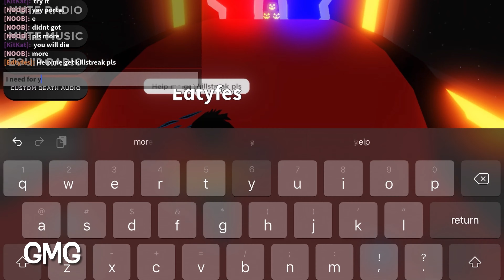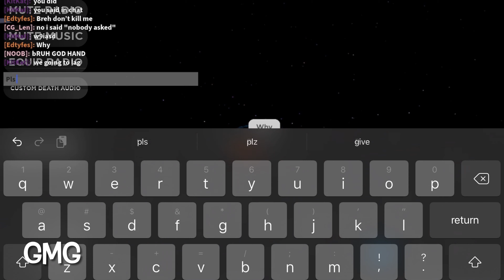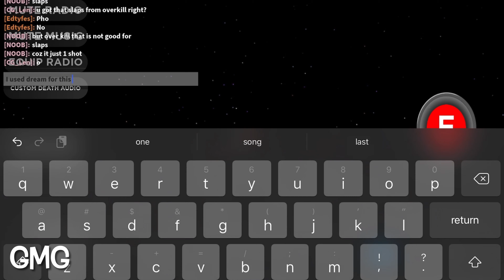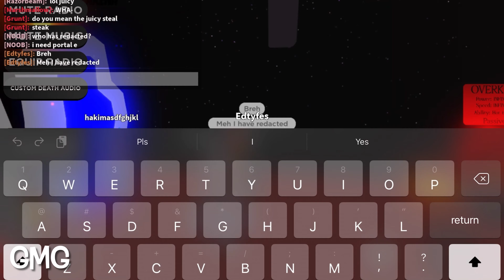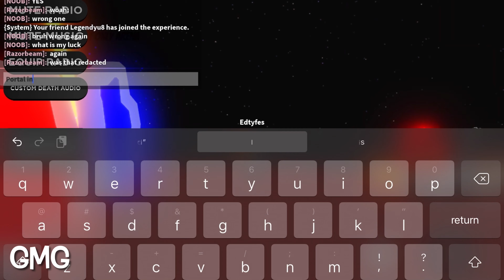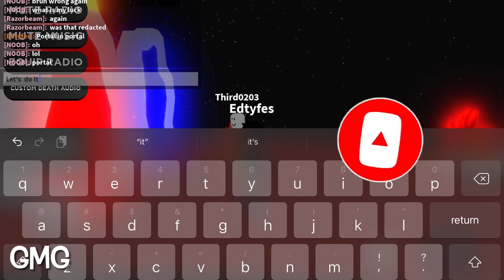Slap battles roblox - HELPING PEOPLE GET REDACTED GLOVE (NEW GLOVE)